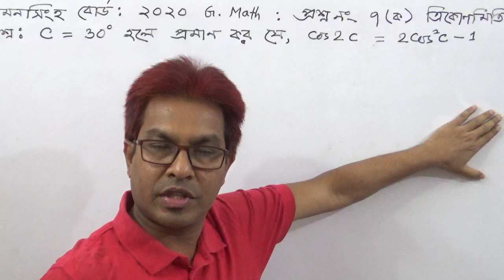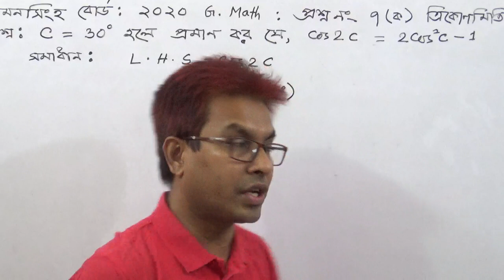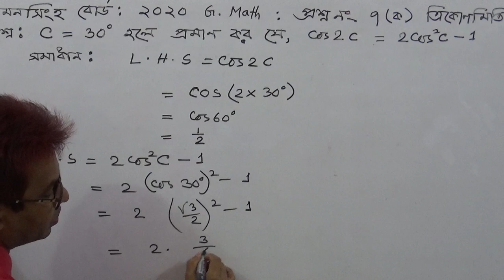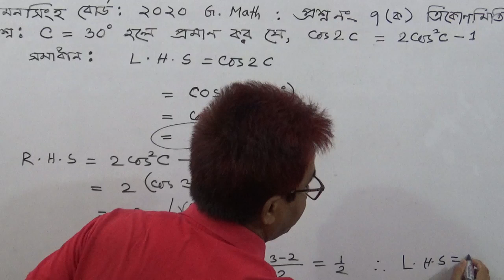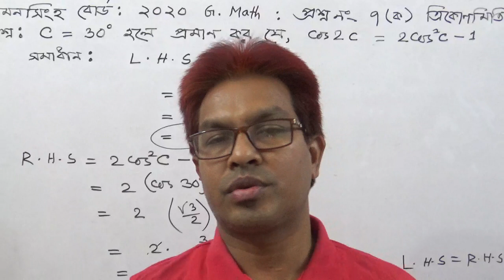SSC G.Math: ময়মনসিংহ বোর্ড :২০২০ Trigonometry CQ 7(a) Solve